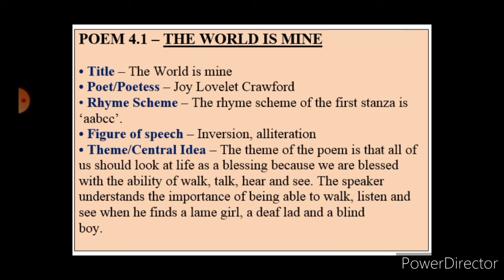Appreciation of textual poem The World Is Mine Class X English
Appreciation by V. B. Kate Pawas.